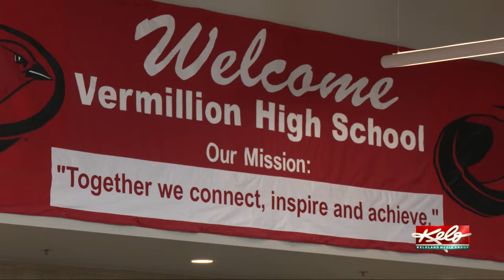KELOLAND On the Go 6/21/24